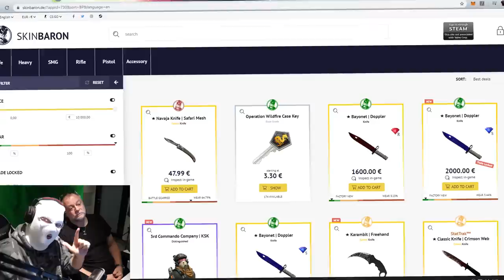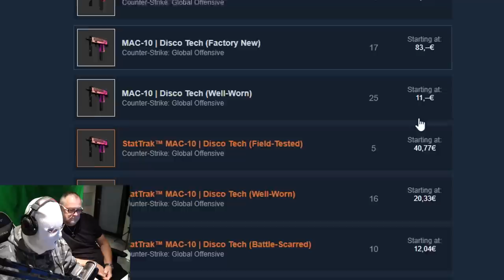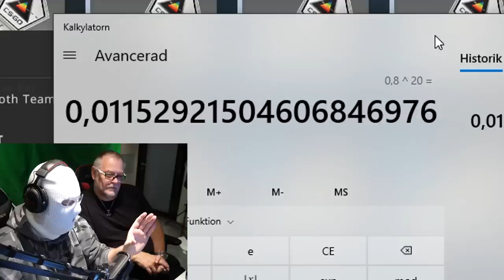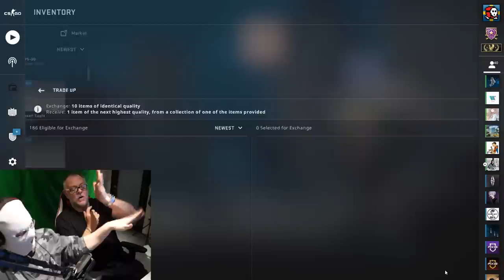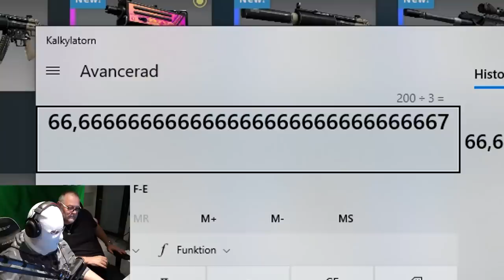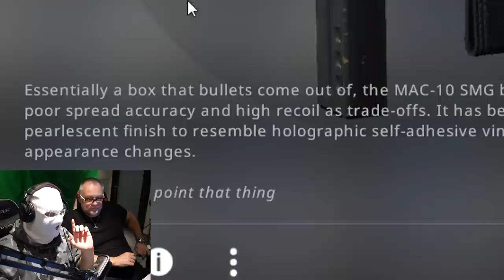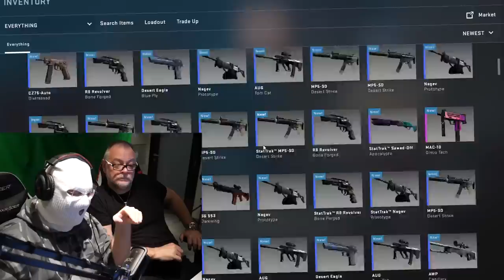UNBOXING 200 PRISMA 2 CASES (HUGE NEW CASE UNBOXING)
The hunt for the MAC-10! Thank you very much Skinbaron for the cases, click my link if you're buying / selling skins